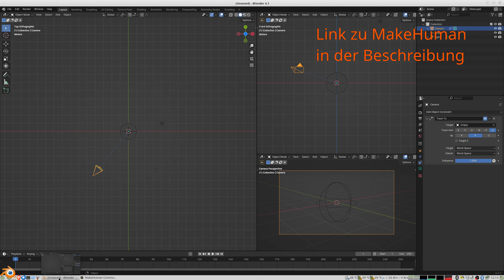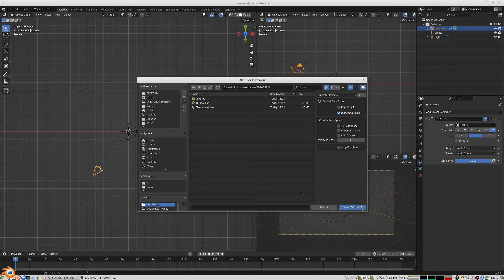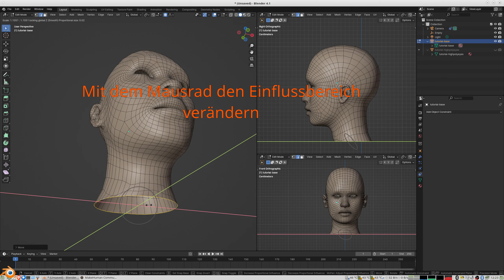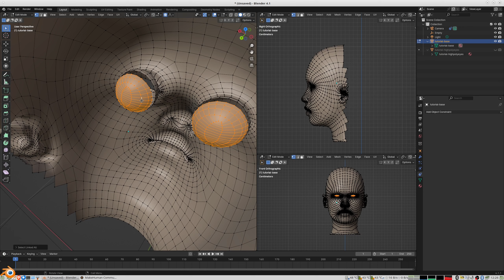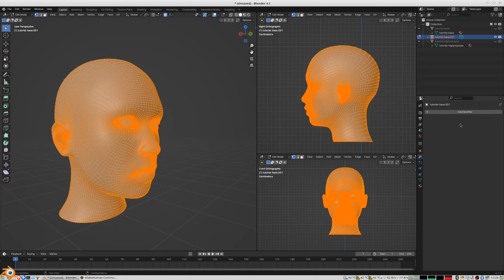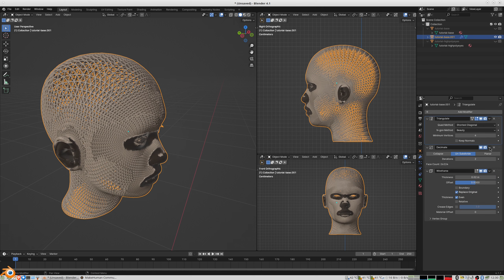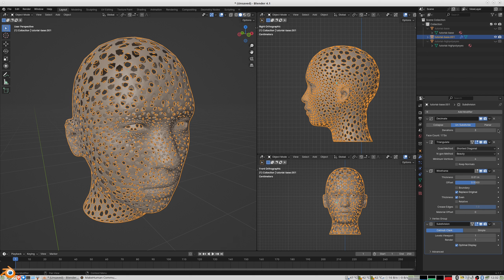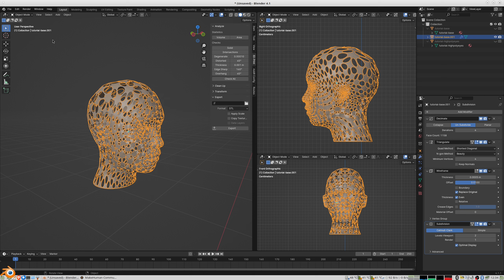Blender - parametrischer Gitterkopf mit kostenloser Software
MakeHuman, kann man sich unter

besorgen...